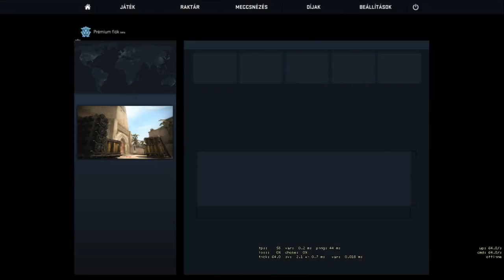CS:GO Versengő! #2 /w Pepee.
►Sokan kértétek hogy legyen csgo, és láss csodát, itt is van! Kellemes videónézést! :D